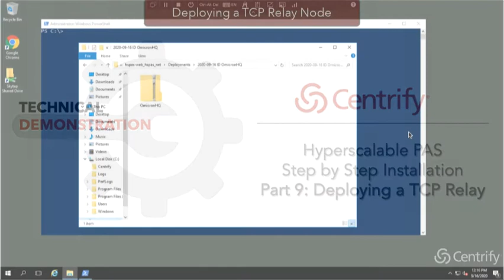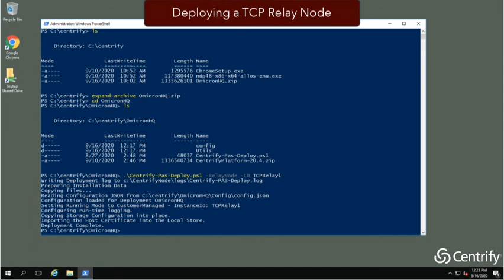Hyper-Scalable Mode Part 9 - Deploying TCP Relay Nodes